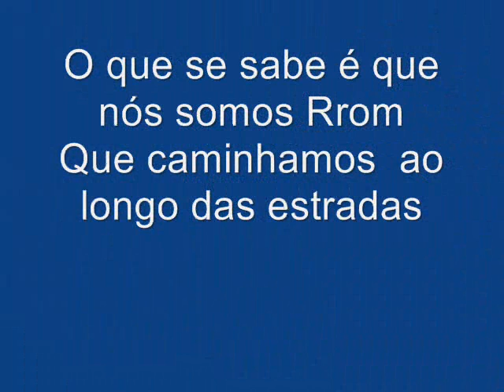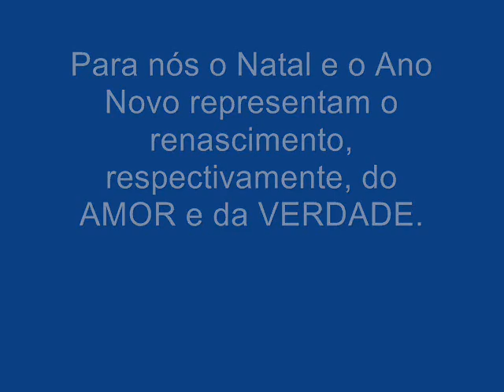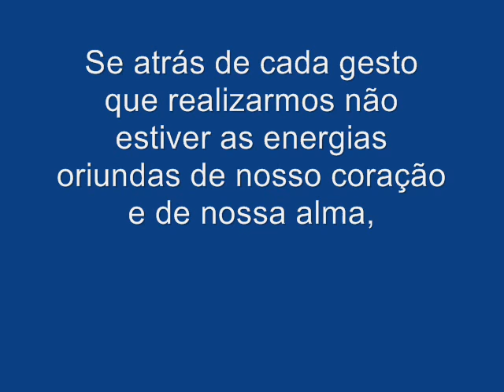Mensagem de Natal 2010 - Embaixada Cigana do Brasil